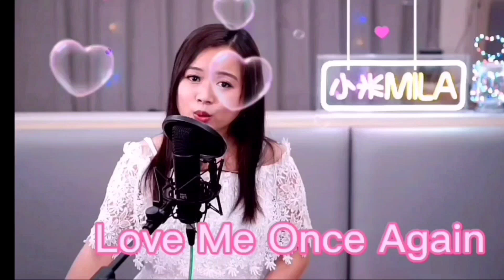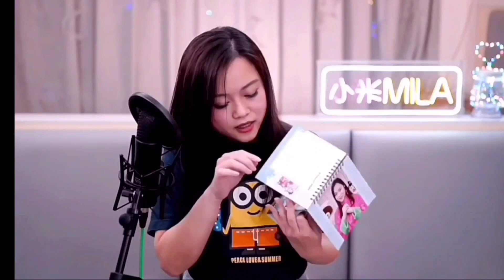小米Mila 2021直播相片集